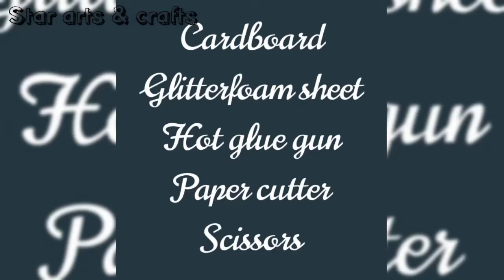DIY Princess theme birthday party decoration ideas at home/ DIY Cardboard Crown 👑/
This video about how to make Cardboard crown( DIY)for backdrop.Crown can be used  as a part of backdrop decoration.

For more birthday decoration ideas at home, DIY arts & crafts...